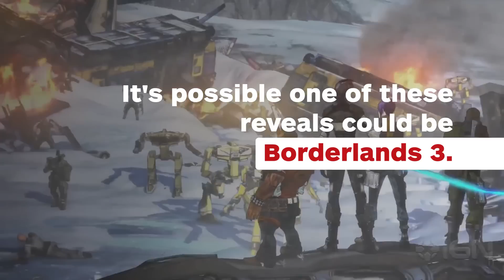Is a Borderlands 3 Announcement Imminent? - IGN News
Gearbox is holding a main theater show at PAX East 2019, teasing “never-before-seen reveals” at the event. Is it possible Borderlands 3 could be one of these reveals?